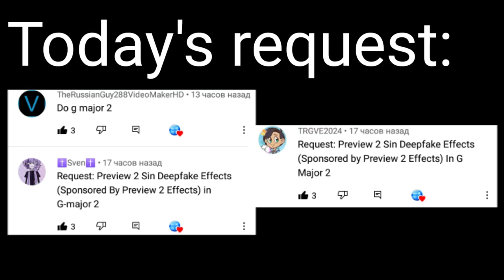Requested: Preview 2 sin deepfake effects (Sponsored by preview 2 effects) in G-major 2